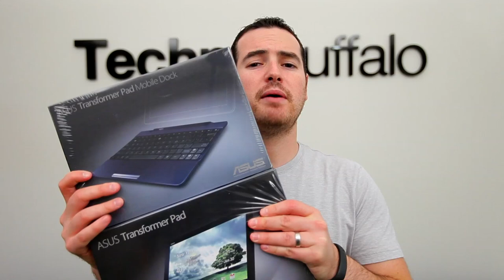Transformer Pad WInner!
ASUS has been making some of the best tablets on the market lately, and we're thrilled to have teamed up with the folks from NVIDIA to be able to give away a Transformer Pad with Dock. With over 12,000 entries, one lucky person is walking away with this Lenovo Ideatab A2109A Tablet, and that person is ... Mohammed from Jordan!